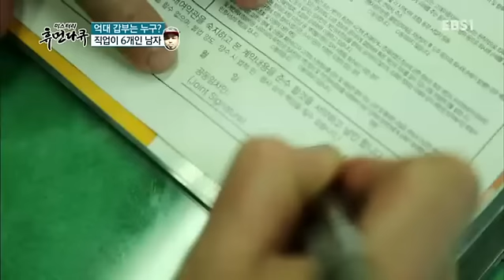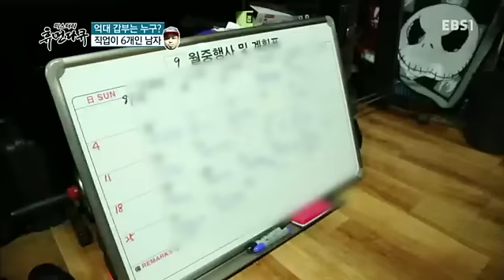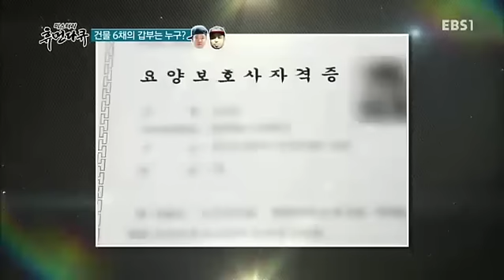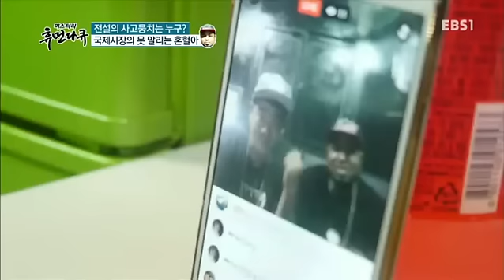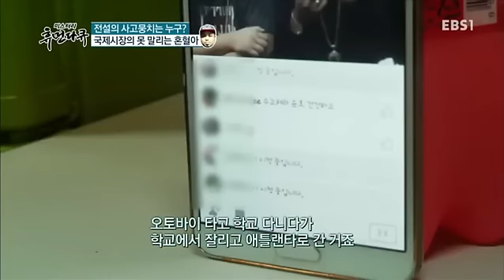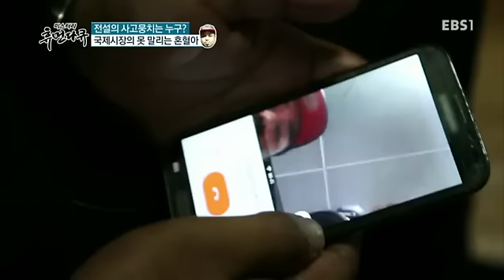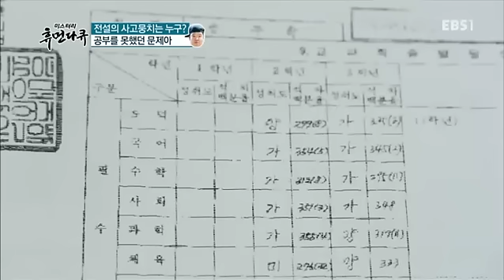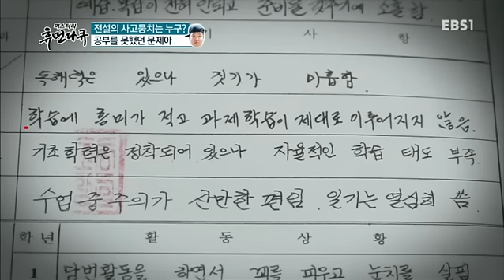미스터리 휴먼다큐 - 인생역전! 사고뭉치에서 억대 갑부로_#001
인생역전! 사고뭉치에서 억대 갑부로,

철없던 어린 시절, 시장통을 주름잡던 사고뭉치가 35살의 젊은 나이에 억대 갑부가 되었다. 6개의 직업을 가진 혼혈아, 고유진 씨와 18살에 아빠가 되었다가 개과천선한 송두학 씨의 사연을 들어본다.

우리는 모두 다른 인생을 살아가는 듯하면서도 어딘지 모르게 닮아 있다.

삶 속에서 겪는 희로애락이 자신만 겪는 게 아니라 누구나 겪을 수 있는 일이기에 때로는

서로 공감하고, 때로는 위로의 손길을 내밀 수 있는게 아닐까?

누가, 왜, 무엇을, 어떻게, 했는지 미스터리 기법을 통해 주인공을 찾아가는 과정 속에서

누군가의 삶 속에 담긴 작지만 진솔한 이야기를 담아내고자 한다.